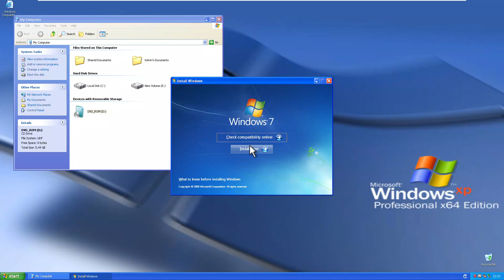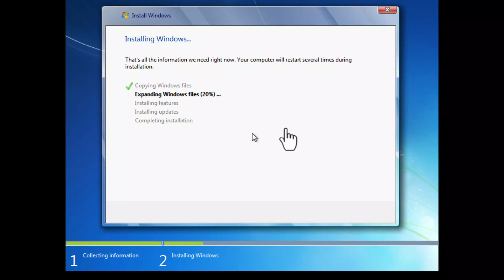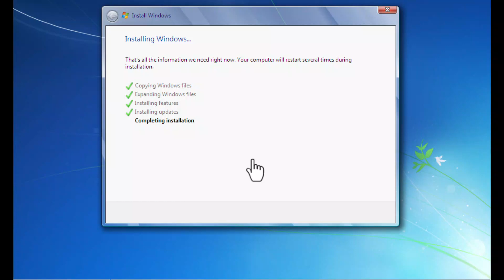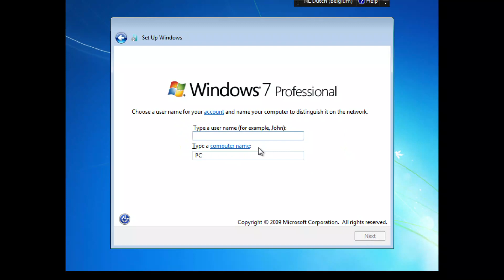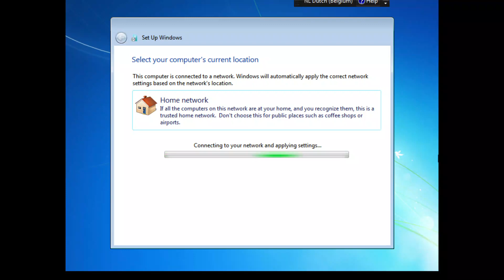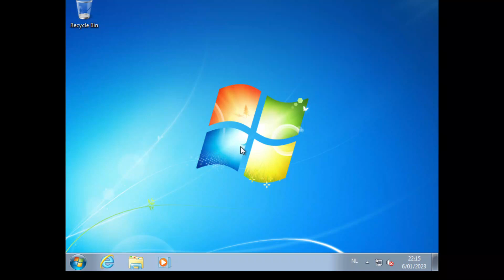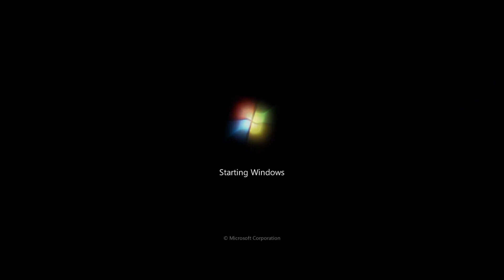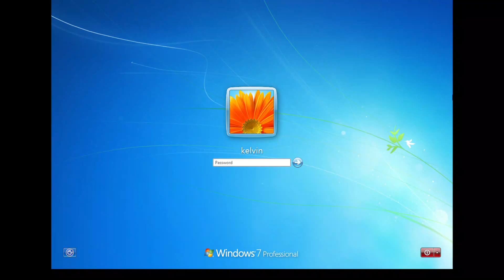Windows XP - How to dual boot Windows XP and Windows 7 in 2023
In this video, we are going to learn how to install Windows XP side by side with Windows 7. During start-up, you have the option to choose between Windows XP professional and Windows 7 Operating System.

Support Your Effort with a Coffee!